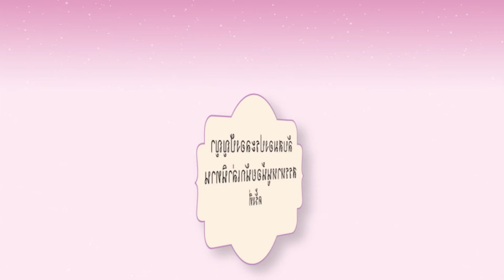Interview น้องข้าวปั้น (รุ่น ๒)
สัมภาษณ์หนูน้อยยอดนักเล่านิทาน..ในงานแถลงข่าวเปิดตัวโครงการ ลับสมองประลองปัญญา สรรหาหนูน้อยนักเล่านทาน ครั้งที่ ๑๐ ประจำปี ๒๕๕๘  กับแนวคิดที่ว่า "สร้างสุข สร้างสมอง ด้วยการอ่าน"